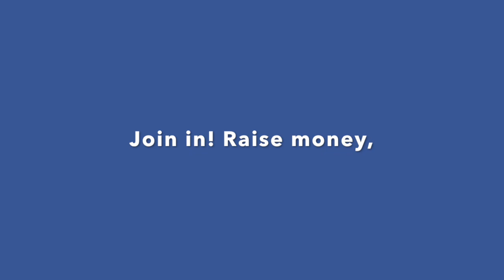My Movie 10